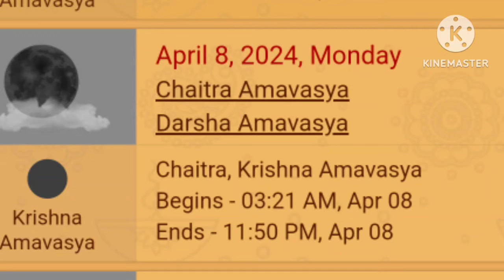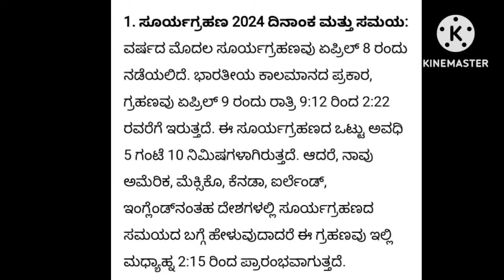ಚೈತ್ರ ಅಮವಾಸ್ಯೆ+ಸೂರ್ಯಗ್ರಹಣ ಒಟ್ಟಿಗೆ ಬಂದಿದೆ...!ಅಮವಾಸ್ಯೆ ಪೂಜೆ ಮಾಡಬಹುದೇ?/ಗ್ರಹಣದ ಸೂತಕ ಆಚರಿಸಬೇಕಾ?/amavasya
how to perform amavasye Lakshmi pooja in Kannada
how to do amavasye pooja